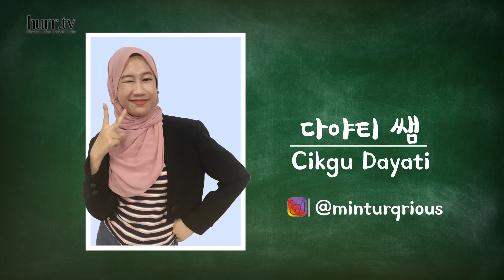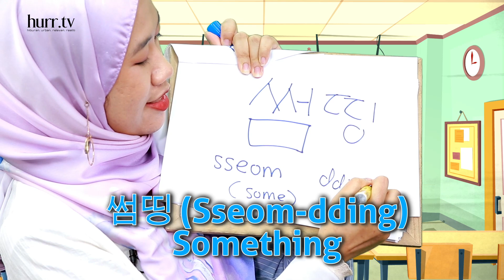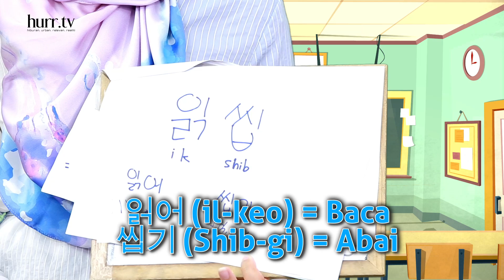Kelaut Ke Korea Kita? | 한국어과 말레이어 신조어 멘붕 Koyak | Pelajar Yang Tersakiti!? | Santai hurr.tv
Bukan main rupanya ada slang Korea yang sama dengan slang Melayu!?

Komen sikit kalau ada slang yang 'kena' dengan korang!